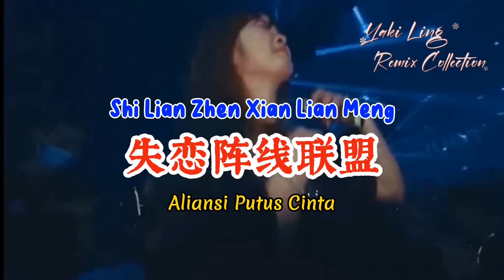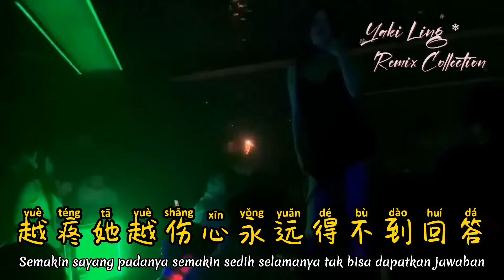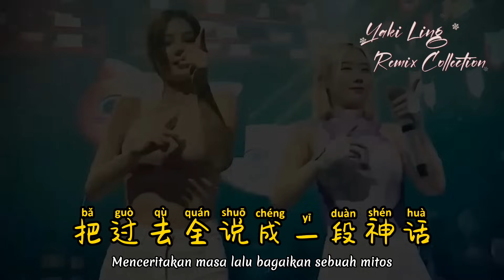草蜢 - 失恋阵线联盟 - Shi Lian Zhen Xian Lian Meng - (DJ House ProgHouse Remix 2023) Aliansi Putus Cinta